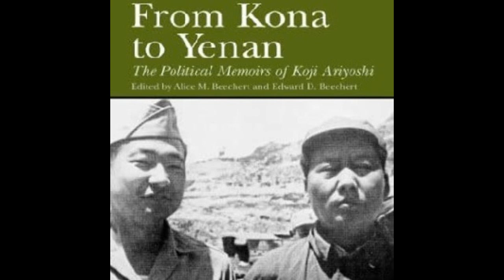From Kona to Yenan: Chapter 11. "Red" China and Yenan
From Kona to Yenan
The Political Memoirs of Koji Ariyoshi
Edited bv Alice M. Beechert and Edward D. Beechert
as Read by Shits Leopold

Chapter 11 "Red" China and Yenan